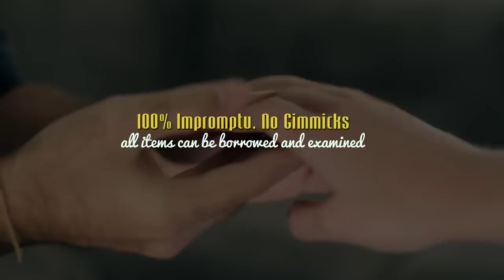Bandito by Alex Pandrea : The Blue Crown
Easy to do! Learn it now